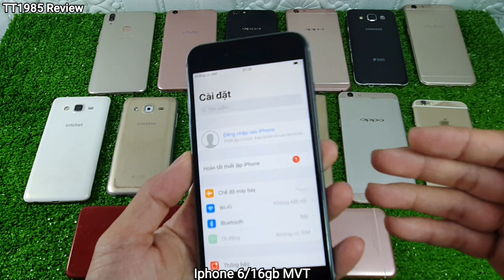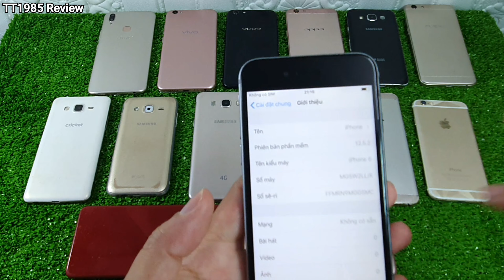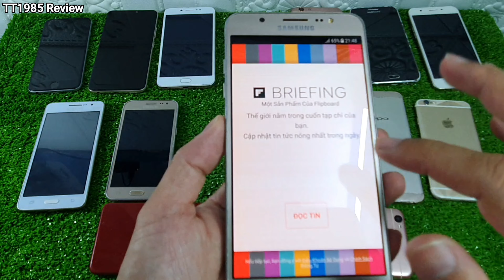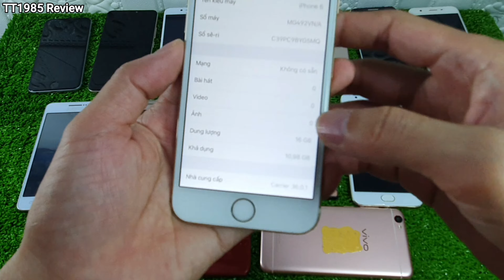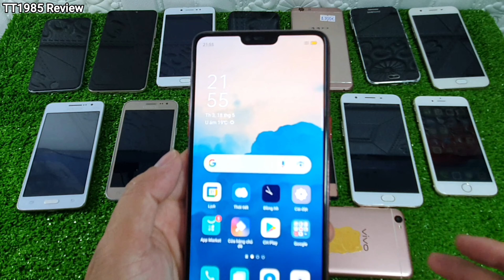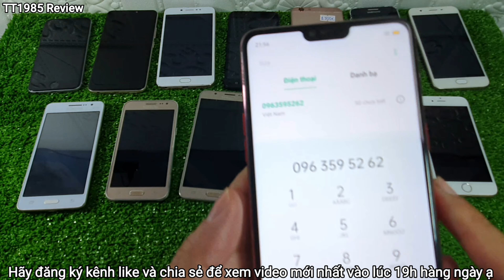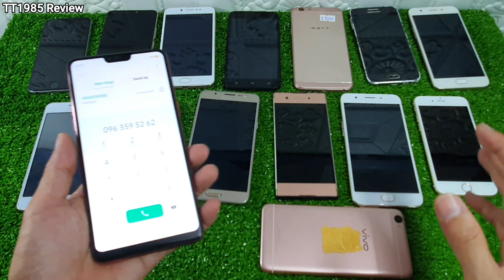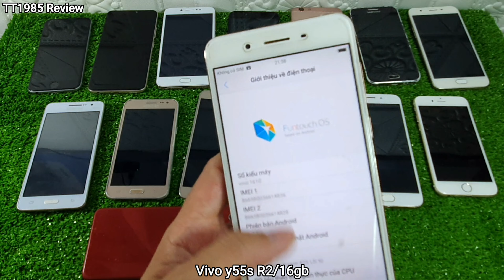Điện Thoại Cũ Giá Rẻ Bình Dương, Thanh Lý Điện Thoại Cầm Đồ 19/05/21 LH 0963595262 ||TT1985 Review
BẢO HÀNH 3 THÁNG - 1 đổi 1 trong 30 ngày
+ Video ra vào lúc 19h hàng ngày ạ cả nhà nhớ đăng ký kênh bật chuông like và chia sẻ ủng hộ mình nha để có thể xem video sớm nhất và chốt cho mình con điện thoại thật ưng ý nè